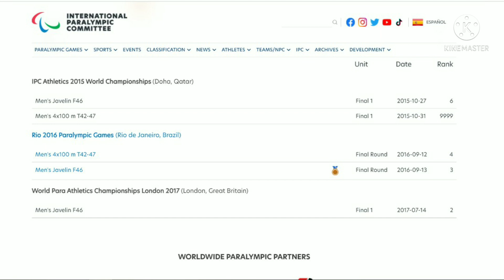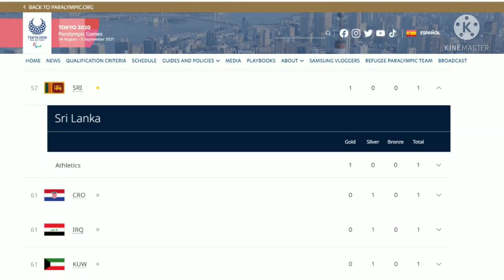Sri Lankan won Gold 🏅 in Paralympic